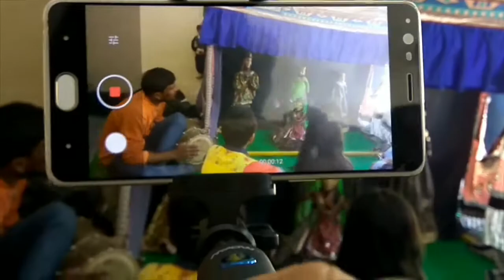Family Trip!! ☺️☺️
Kullu-Manali-Shimla